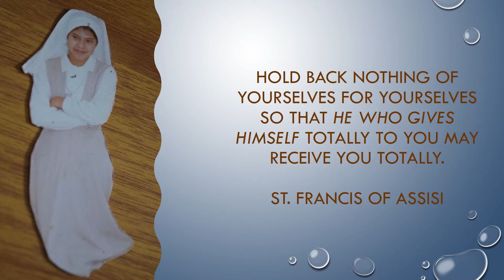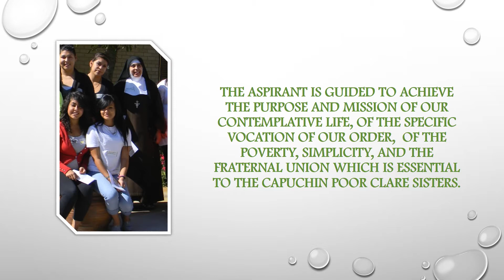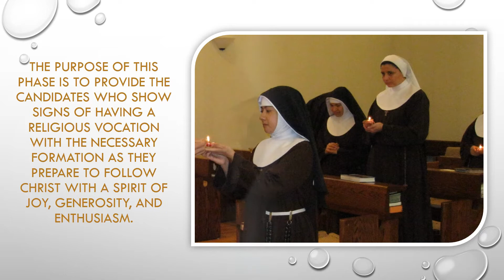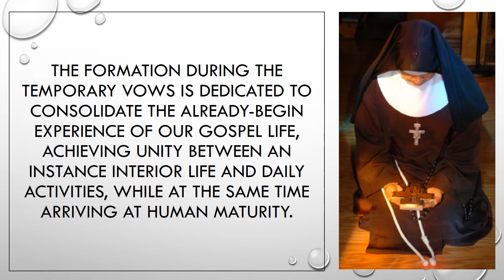Capuchin Poor Clares - Discernment steps and formation -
Our Lady of Light Monastery
3325 Pecos Street

Sts. Joseph & Rita Monastery

Monastery of Our Heavenly Father
806 E B Street

Monastery of the Blessed Sacrament
4201 NE 18th Ave

St. Veronica Giuliani Monastery
816 Jefferson St
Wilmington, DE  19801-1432